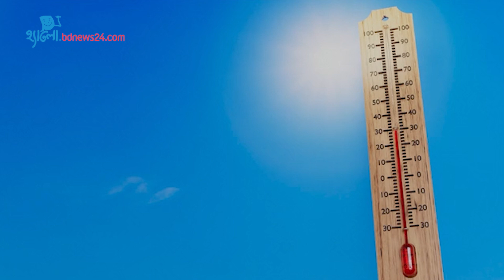জলবায়ু পরিবর্তন: কতটা ঝুঁকিতে বাংলাদেশ?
বৈশ্বিক উষ্ণায়নের জন্য বাংলাদেশের দায় খুবই কম। কিন্তু এর ফলাফল ভোগে কিংবা এই সংকট বাড়িয়ে তুলতে আমরাও পিছিয়ে নেই।